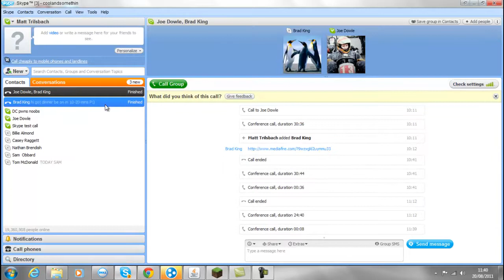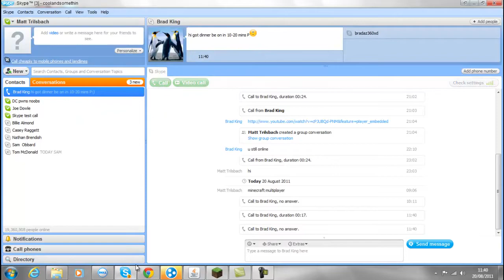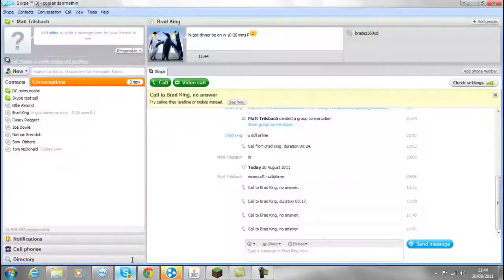Let's Play Minecraft: Multiplayer #15: Finishing The Brad Wing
Live commentary recorded from Coolandsomethin's perspective. Part 15 of the the Intensive Gamers Minecraft Survival in Series 1. This episode features: Coolandsometin, BrAdAZ360XD, JDScope.